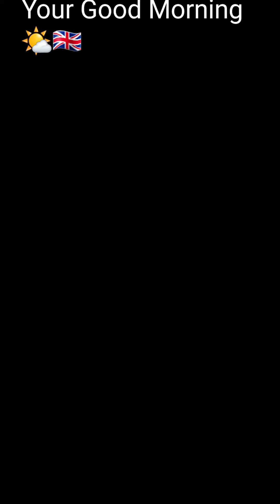Your Good Morning 🌄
Get inspired for the start of a new week with worship songs and words of inspiration. Welcome to Your Good Morning 🌤